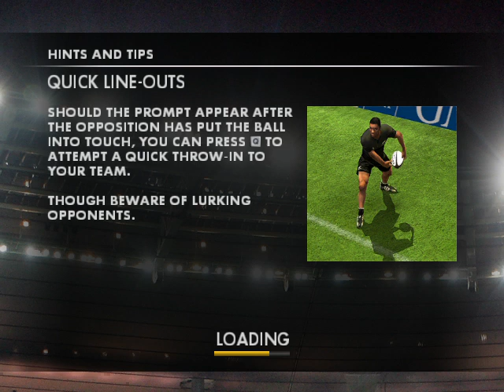World Rugby League game 32 England v South Africa (Rematch of the 2023 world cup semifinal)